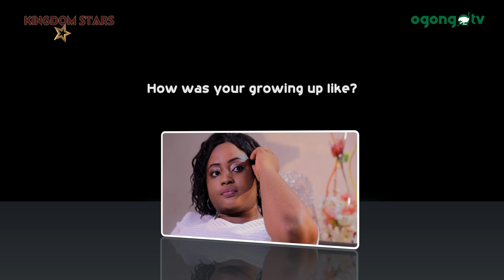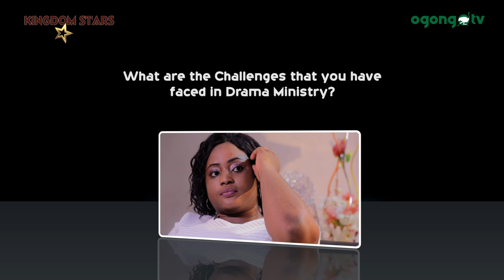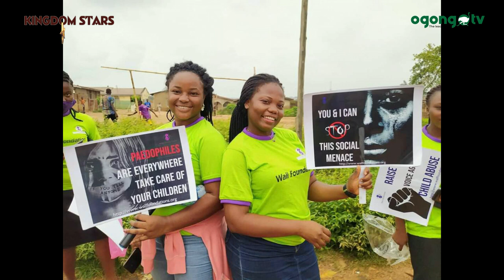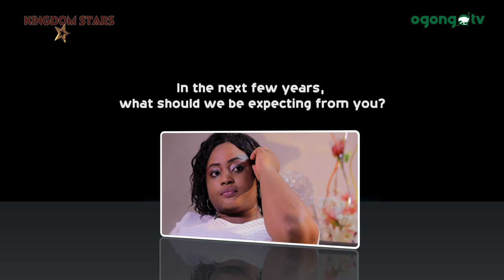EXCLUSIVE INTERVIEW OF TOLUWANIMI IBITOYE|| KINGDOM STARS ON OGONGO TV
Watch this exclusive interview of Tioluwanimi IBITOYE, A gospel Actress.
She played a lead role in OMOLOLA Movie.